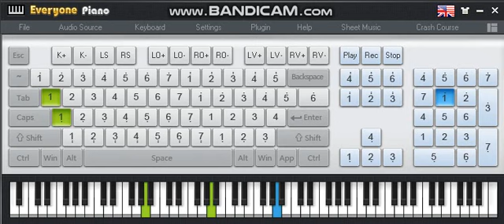Bruno Mars - The Lazy Song [Cover-Everyone Piano PC]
Piano Key A